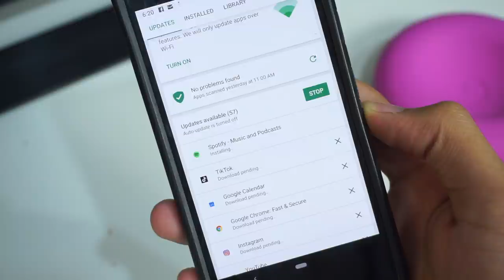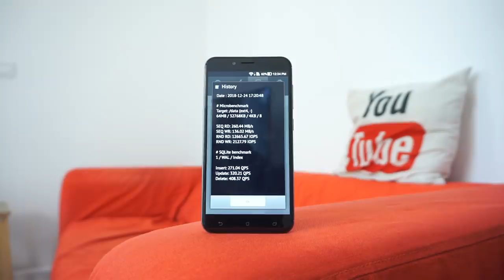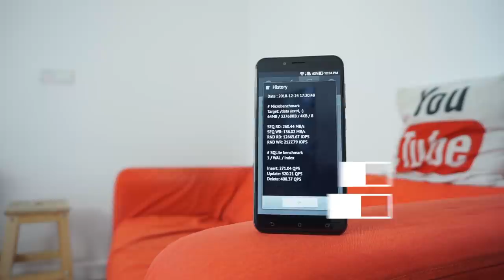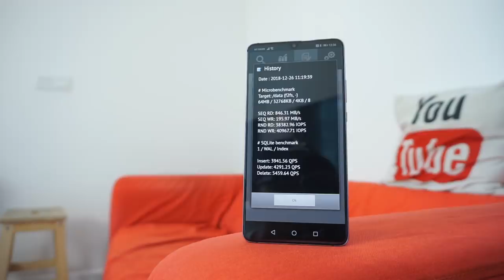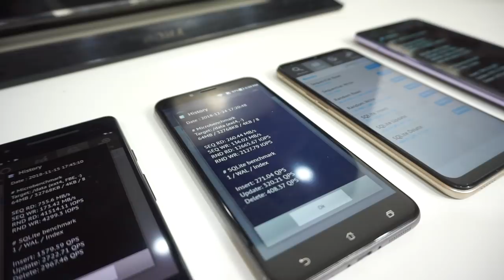Kenali Storan Dalaman Pada Telefon Pintar Anda - eMMC? UFS?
Storan dalaman pada sesuatu telefon pintar turut memainkan peranan penting dalam menawarkan pengalaman penggunaan peranti yang menarik. Pada hari ini, terdapat beberapa variasi storan yang digunakan, dan pada video kali ini kami melihat kepada penggunaan variasi storan pada telefon pintar hari ini - termasuk EMMC dan juga UFS.